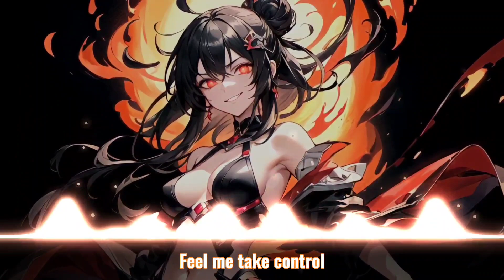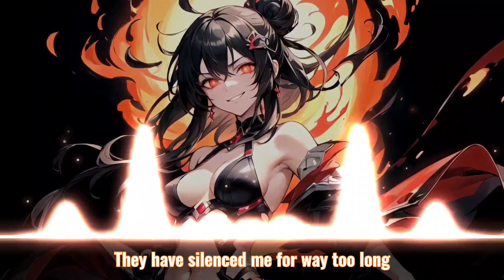Nightcore - Storm Chaser (Lyrics)